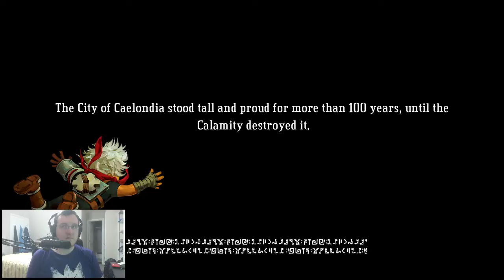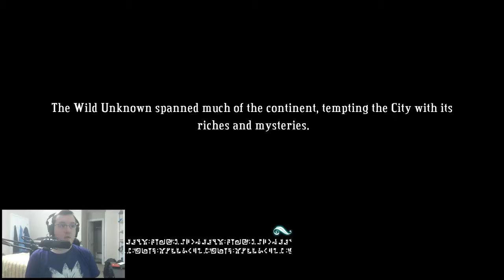Bastion, First Playthrough - Set #02, Part #03